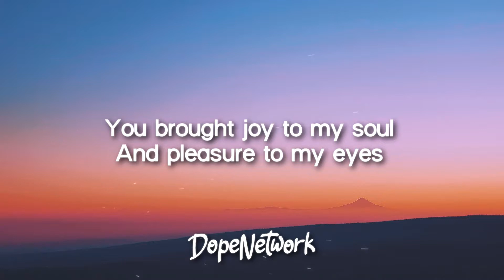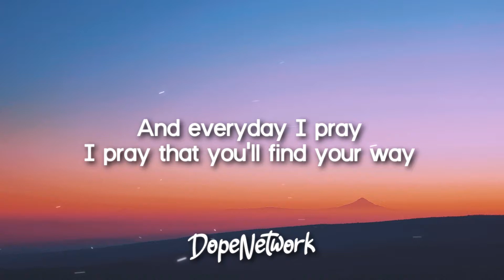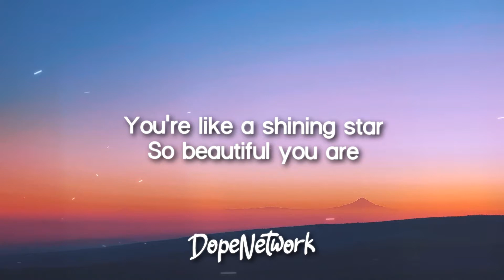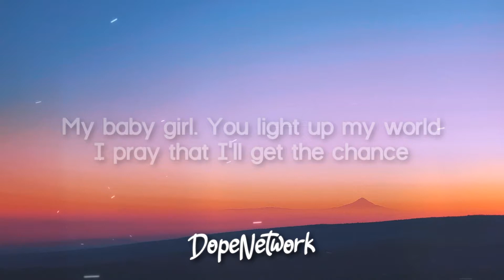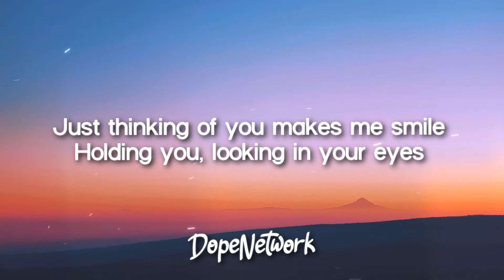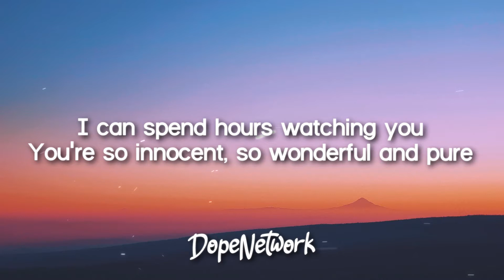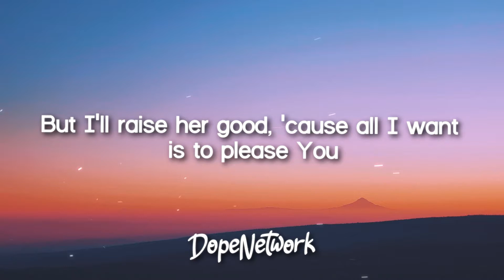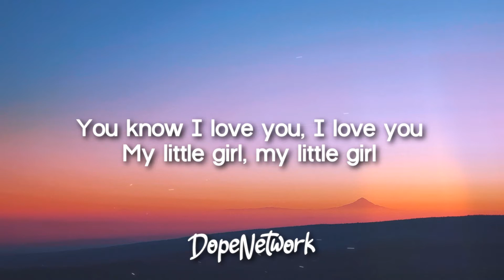My Little Girl (Lyrics)